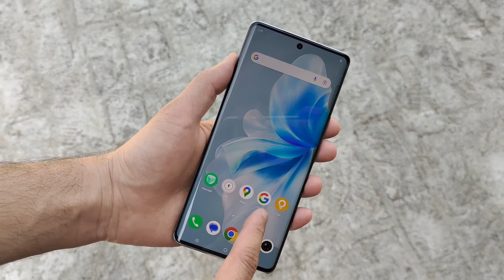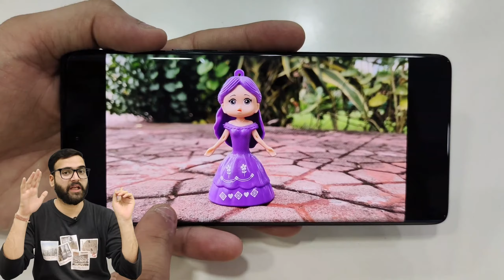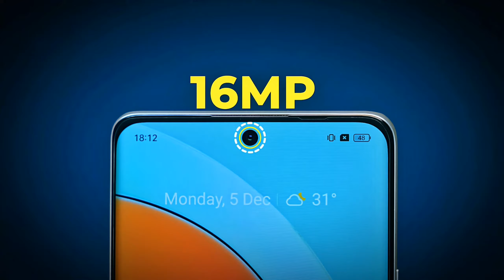Vivo V30e vs Vivo T2 Pro - Full Comparison | Which one is Best ?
Dosto, Aaj ki is video mey hum comparison karenge Vivo V30e vs Vivo T2 Pro smartphone ke bich mey, or aapko btaenge ke inme se konsa smartphone aapki need ke according jyada bdhiya hai. Isliye dosto video ko last tak jarur dekhna

✔ Vivo V30e
✔ Vivo T2 Pro
My Gears :-
✔ Mic Boya ByM1
✔ OnePlus 11R (Camera)
✔ Digitek Tripod

About: Bro Compare is a YouTube Channel, where you will find technological videos in Hindi, New Video is Posted Everyday :)

Topics Cover :-

1. vivo v30e vs vivo t2 pro
2. vivo t2 pro vs vivo v30e
3. vivo v30e vs vivo t2 pro test
4. vivo v30e vs vivo t2 pro review
5. vivo v30e vs vivo t2 pro speed test